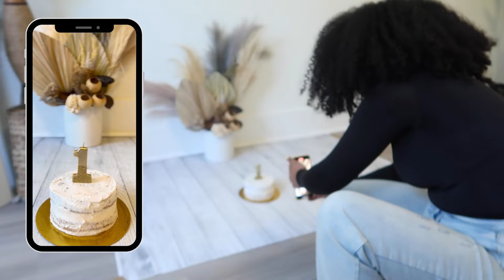Adorable First birthday photoshoot | 4 outfit changes + Cake Smash session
Join us in celebrating a major milestone - my son's first birthday! 🎉 In this special vlog, we're sharing every delightful moment of his first birthday photoshoot. Watch as he charms the camera in four adorable outfits, each one cuter than the last.

But that's not all - get ready for the grand finale: a cake smash session! 🎂 Witness the pure joy and mess as he dives into his very first birthday cake. It's laughter, love, and a little bit of frosting everywhere!

We've captured these precious moments to cherish forever, and we're thrilled to share them with you. Whether you're a parent planning a first birthday, a photography enthusiast, or just love cute baby content, this vlog is for you.